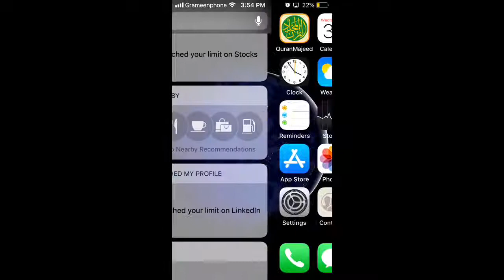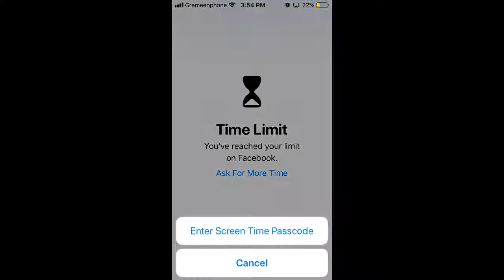How to lock your iPhone apps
This video Helps you to learn that how to Apps lock and password on iPhone by iOS12